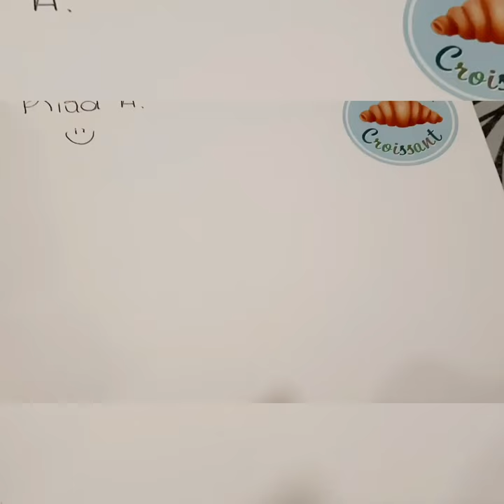português sweet bread portugal er traditional breakfast